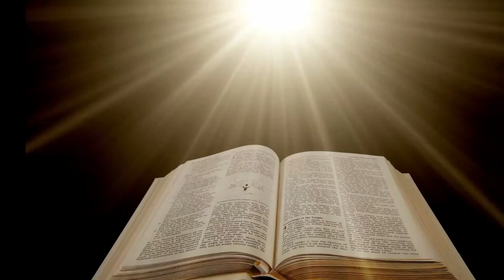Leggiamo la Bibbia insieme - Proverbi 27-28